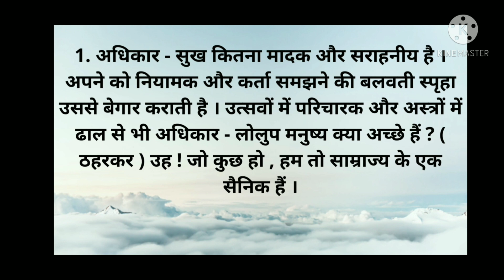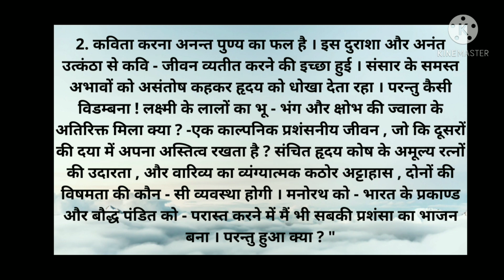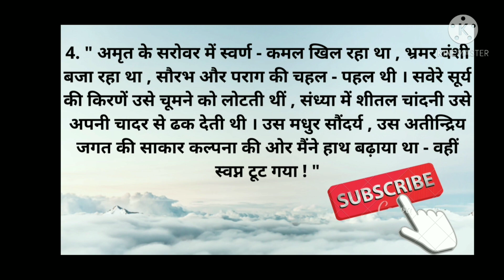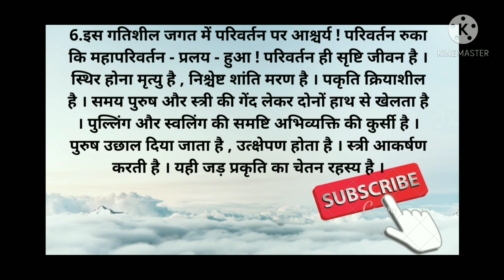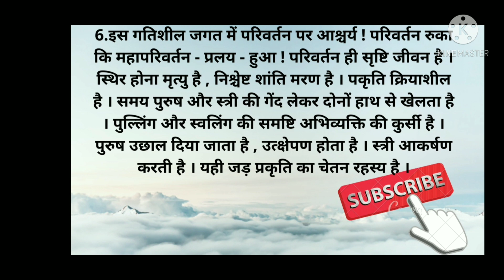MHD 4 l स्कन्दगुप्त नाटक महत्त्वपूर्ण अंशों की व्याख्या part-1 l skandagupt naatak anshon ki vyakhya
Hi